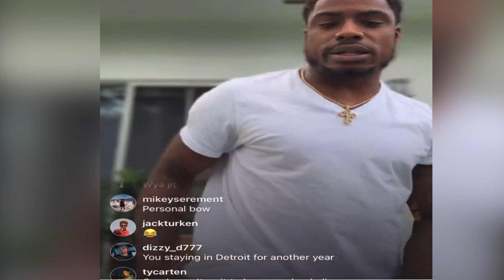Deebo Samuel and Gardner Johnson trade words on twitter